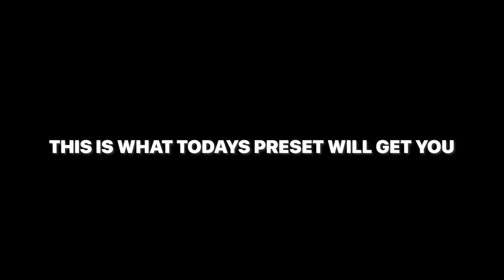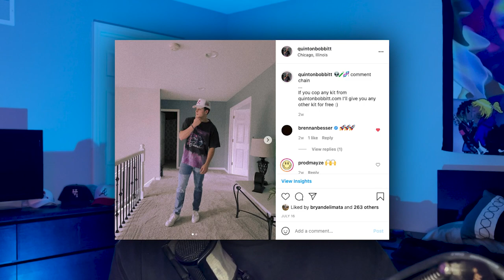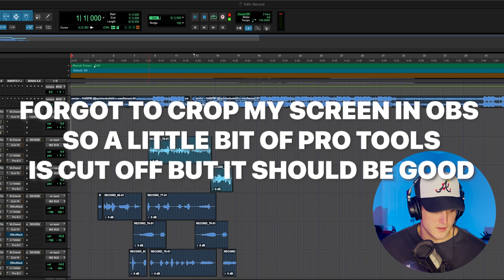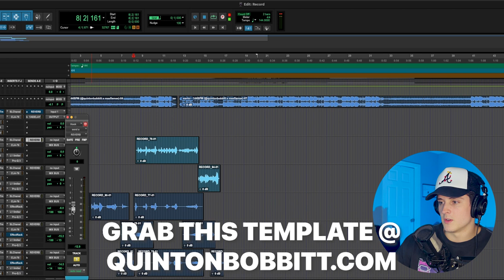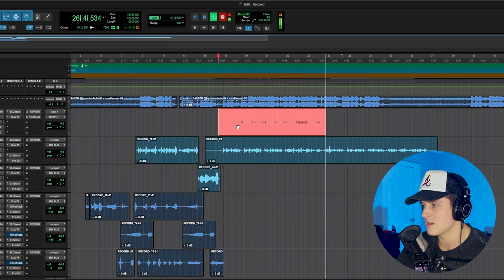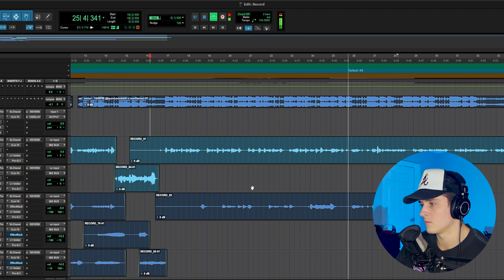How to sound like LIL BABY in PRO TOOLS (EVEN IF YOU CANT SING)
▸ In this video I show you how you can sound like any main stream artist or like lil baby in pro tools and fl studio.